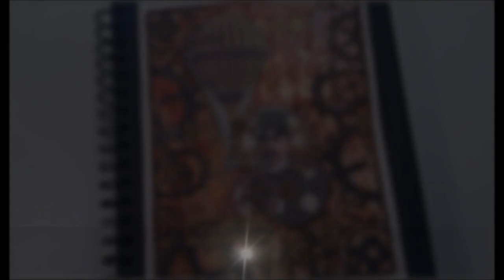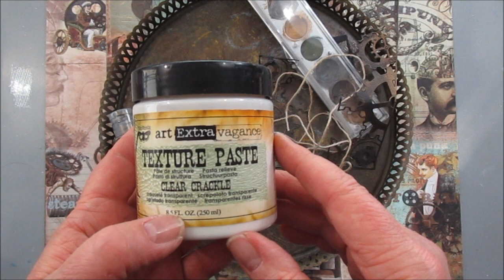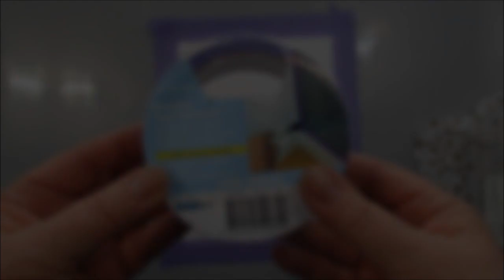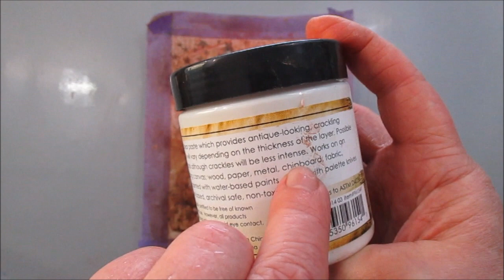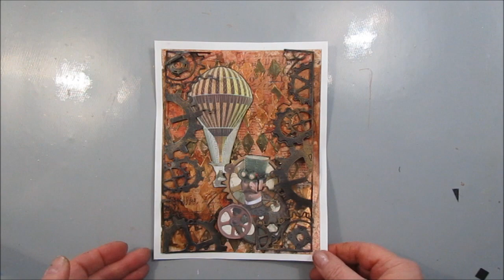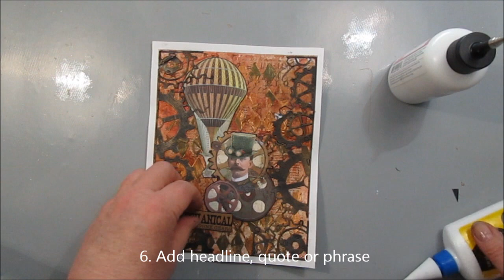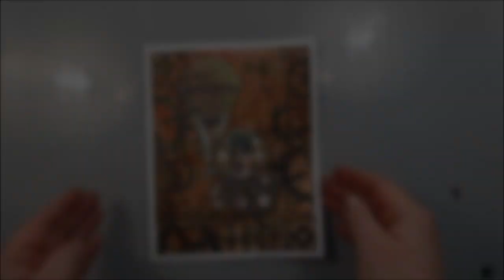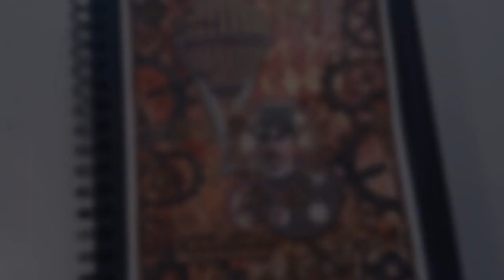Mechanical Steampunk Gears - Mission Inspiration February 2018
Steampunk is a very fun way to be creative, you can't get it wrong just go for it! I used Tim Holtz Thinlits die to make the gears from cardstock. I like to combine the cardstock gears with real metal ones.